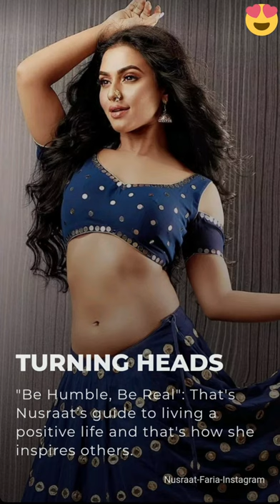Bangladesh Beauty Nusraat Faria